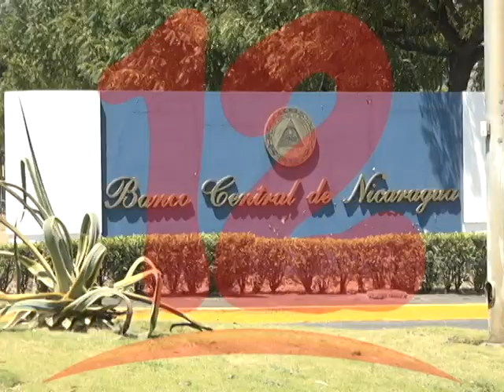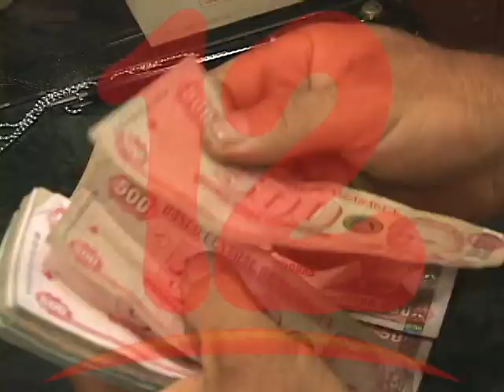CAÍDA DEL TURISMO Y CONSTRUCCIÓN, ARROJARON A MILES DE NICARAGÜENSES AL DESEMPLEO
Caída del turismo y construcción, arrojaron a miles de nicaragüenses al desempleo, según economista.